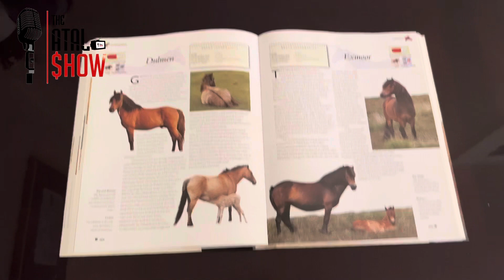افغانانو میلیون دالری کور|خانه میلیون دالری افغان‌ها million dollars house Toronto